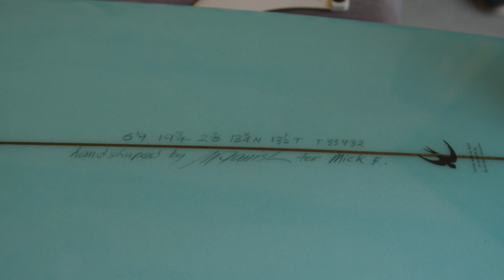FCS Shaper Awards - Mick Fanning Rides The McTavish Bluebird.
Almost 12 months have passed since we announced Bob McTavish as the recipient of the inaugural FCS Legend Shaper Award. Cast your mind back and you might remember watching Bob and Mick sharing a few special hours in the bay.

After setbacks with injury and a global pandemic, we can finally watch the fruits of Bob’s labour come to life, Mick fully firing and ready to take on the McTavish Bluebird.